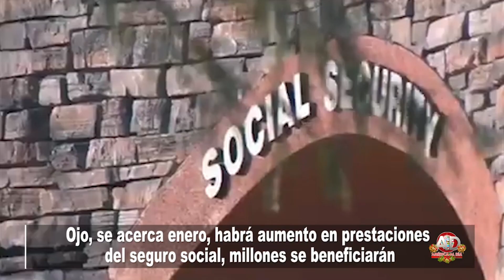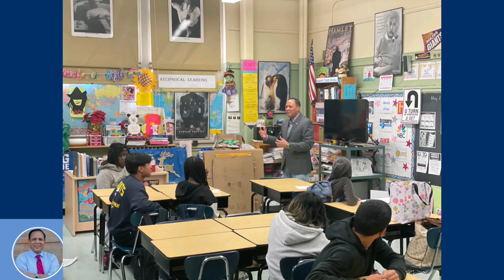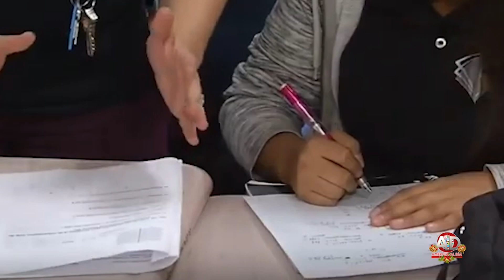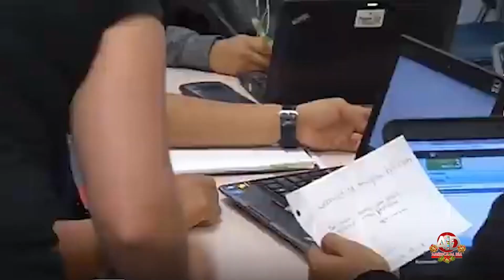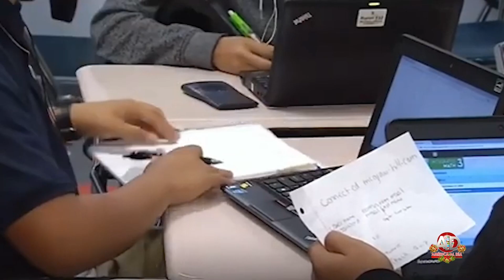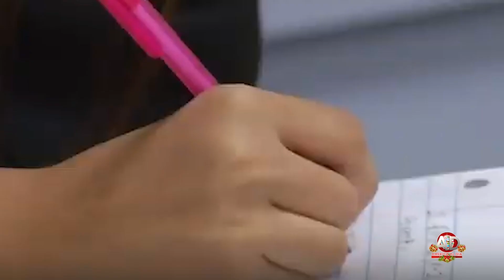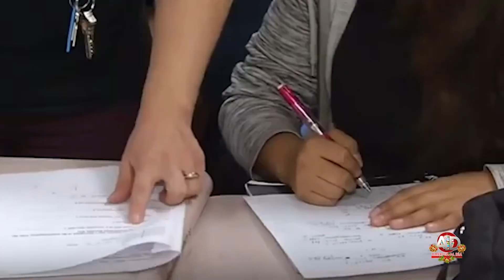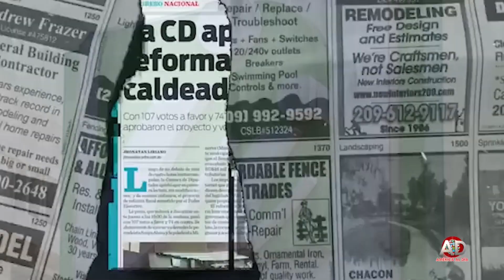AMERICA AL DIA, 22 October 2024